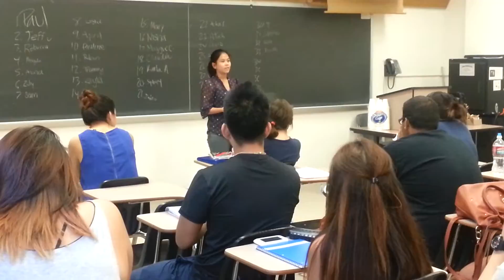Net MW 11